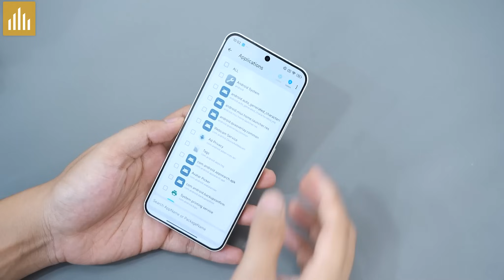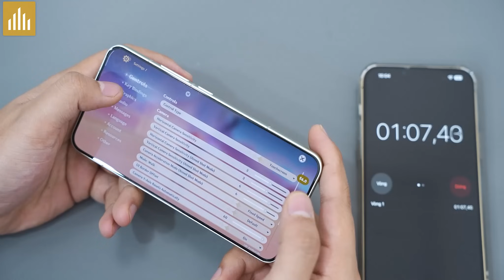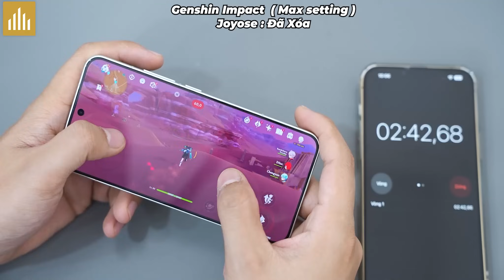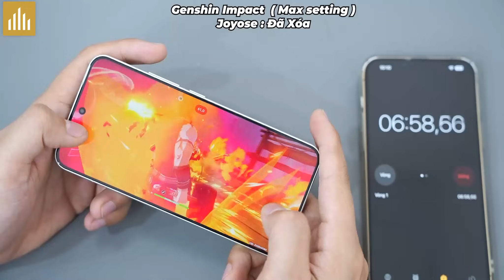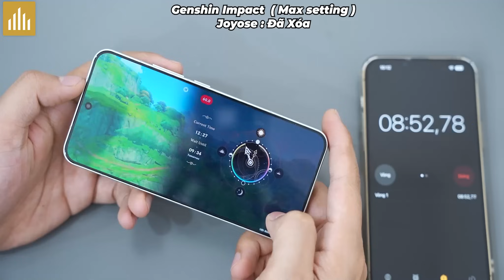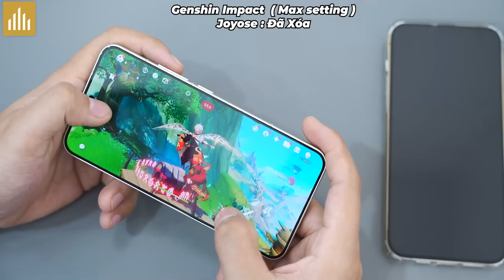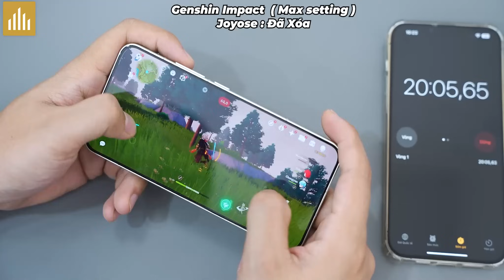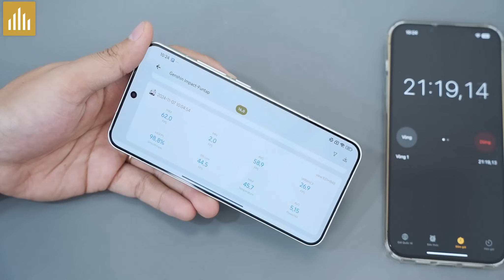Test game Xiaomi 15: Snapdragon 8 Elite yếu nhất mình từng trải nghiệm! Nhưng mà vẫn mạnh nha:))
Nội dung:
0:00 Test Game Xiaomi 15 Snapdragon 8 Elite Yếu Nhất ?
0:20 Thông Tin Máy - Hướng Dẫn Xóa Joyose
2:27 Test Map 1 Genshin Impact
4:40 Test Map 2 Genshin Impact
6:17 Test Map 3 Genshin Impact
8:00 Test Map 4 Genshin Impact
9:53 Kết Quả